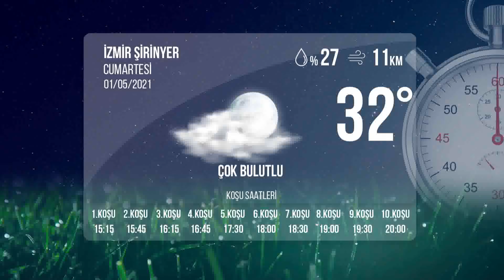İzmir İdman Pisti 01/05/2021 Cumartesi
tjktv idmanpisti izmiridmanpisti 1 Mayıs 2021 Cumartesi günü İzmir'de start alacak safkanların idman pisti görüntüleri.

Bölümler
00:00 İdman Pisti
00:20 1.Koşu
03:21 2.Koşu
05:57 3.Koşu
09:01 4.Koşu
09:46 5.Koşu
12:24 6.Koşu
14:31 7.Koşu
16:34 8.Koşu
18:41 9.Koşu
21:44 10.Koşu